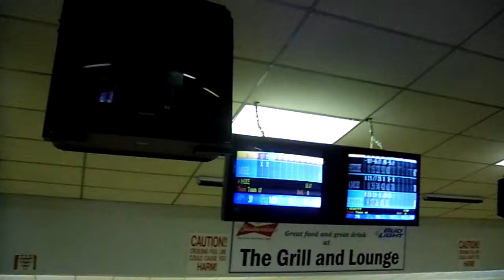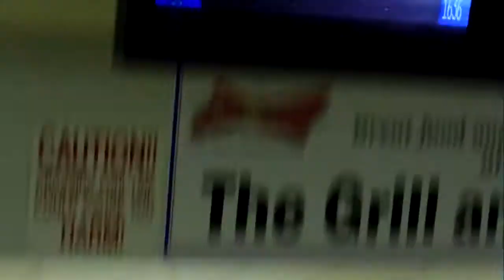237 Game at Dover Bowl in Dover, NH (From 3/14/11)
This was the best game I had at Dover Bowl, though I haven't had any REALLY big games there in quite some time.